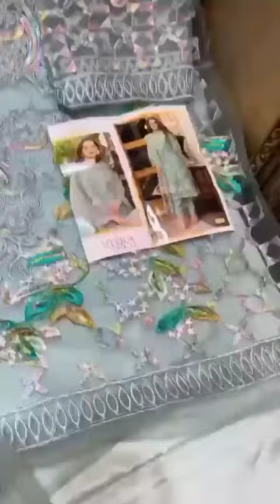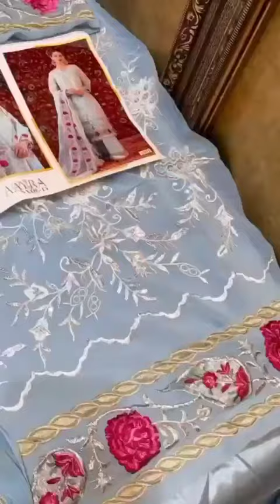kichu new dress dekalam ranna noy jarar lagbe coment plz